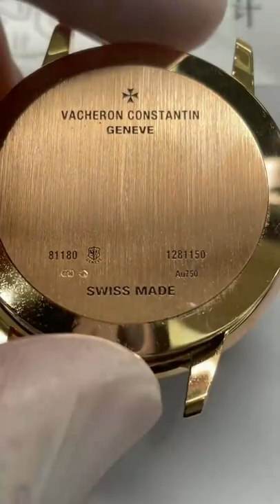Luxury watches are so expensive, is it really worth it? Watch Maintaining